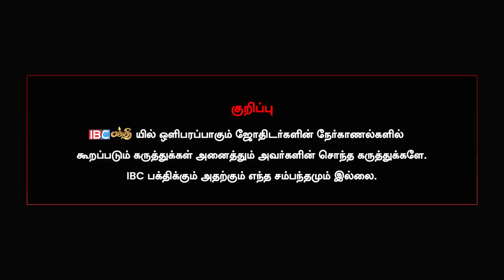தினமும் இந்த வார்த்தைகளை மட்டும் சொல்லி பாருங்கள்.. | Narpavi Nambirajan | Beeja Mantra | IBC Bakthi